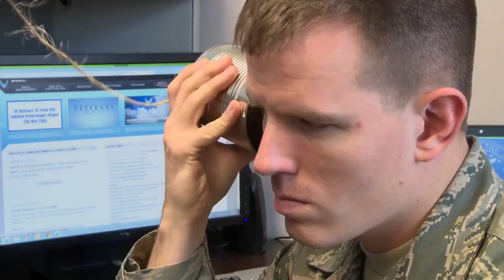BLUFF PARANORMAL SKIT (Mirror)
...from the straight talking, sharp looking avatar that is ~ Suit Yourself...

Mr Yourself also deals with the paranormal, but in our plane of existence,  often dealing with such entitys like the unicorn, the non~binary, feminists, islam and other daft ideas that slowly but slowly yet surely...er...changing our western lands into a place where the suicide rates have now gone up by 9000%? !

Many thanks Mr Yourself ~ this was classic!